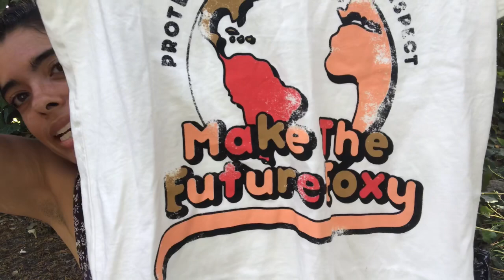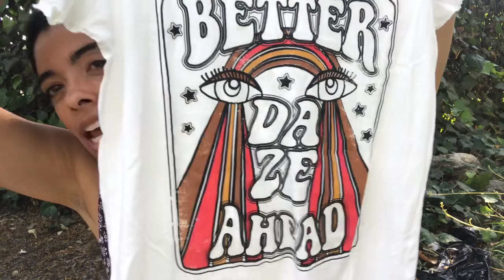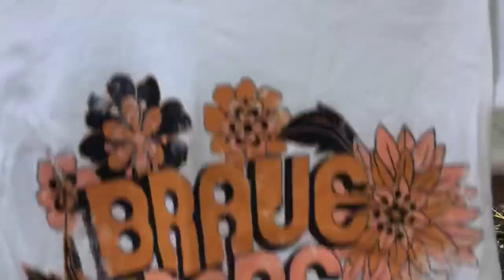🌈🌼🌎☮️💖DAZEY LA HAUL+HAPPY ANNOUNCEMENT💖☮️🌎🌼🌈